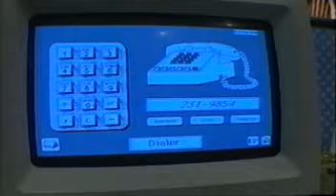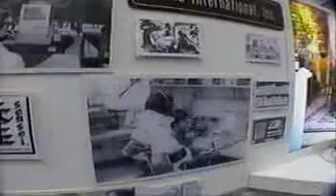KVOA TV SenSei Lon Safko - May 1990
This is an early interview of the maturing SenSei Computer System for the physically disabled.  The system did environmental control, hands free telephone operation, electronic hospital bed control, and had a fully graphic user interface.